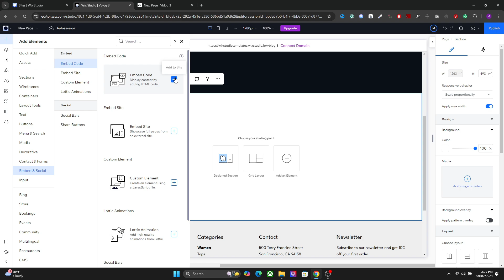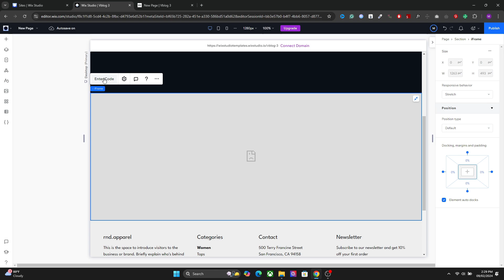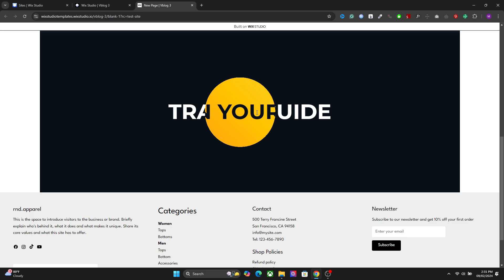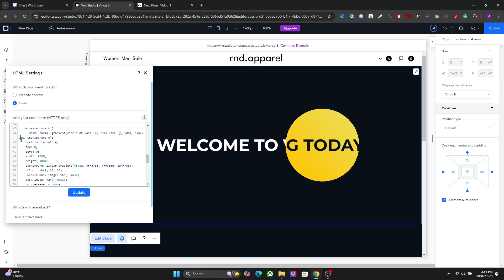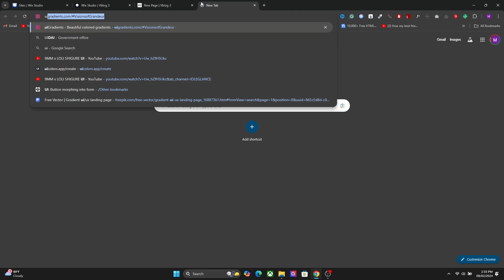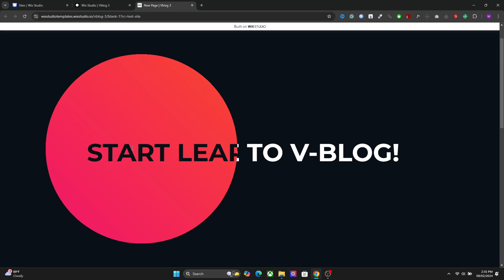Wix Studio Website Builder Tutorial - Amazing Hover Text Interaction Animation Effect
In this tutorial, you will learn how to create a cool hover text animation in Wix Studio.

Wix Studio Tutorial - Amazing Hover Text Interaction Animation Effect